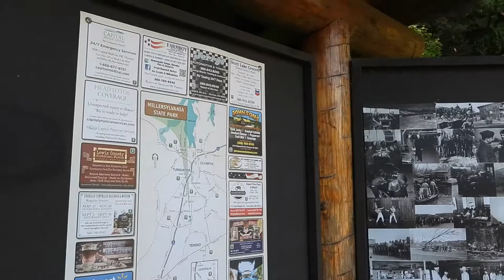RV Adventures in Millersvania, WA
Our RV adventures bring us to the WA state park Millersvania. Its a nice park with many many camp sites. 48 RV sites with partial hook ups and even a wooden Amphitheater.